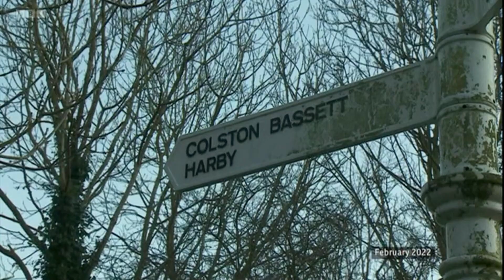JESSOPS/PKG/EMT LATE/04 JAN 2023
Murderer sentenced to life at Nottingham Crown Court.